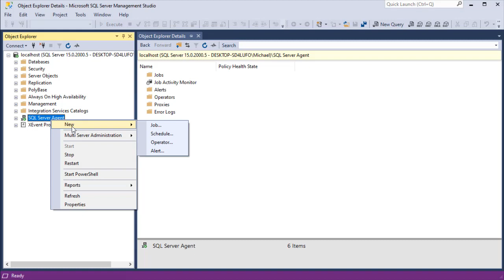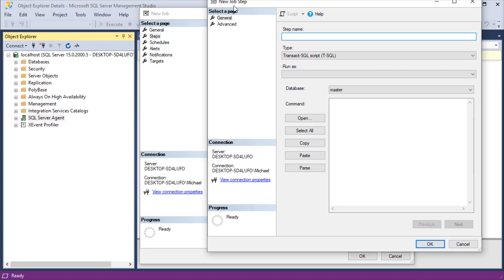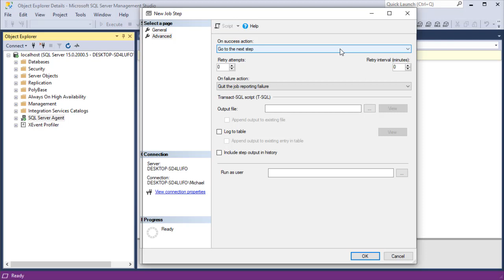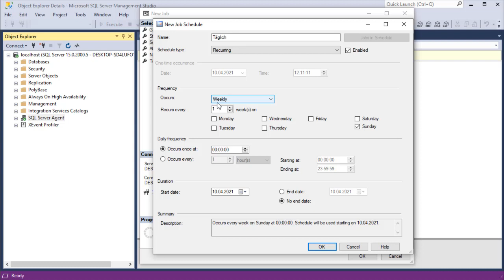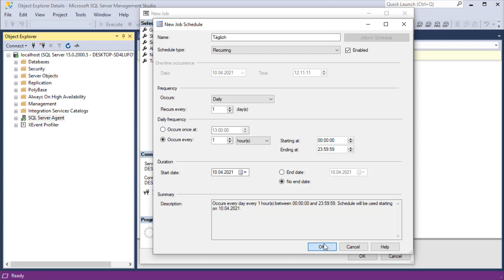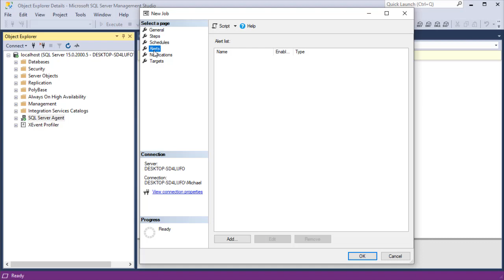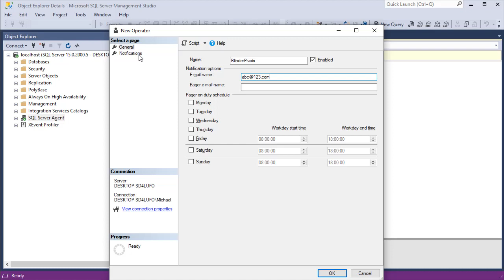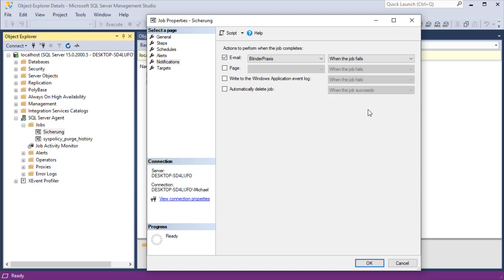SQL Server Agent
Der SQL Server Agent ist die Komponente des SQL Servers für die automatische Aufgabenplanung. Viel Spaß mit diesem Video!